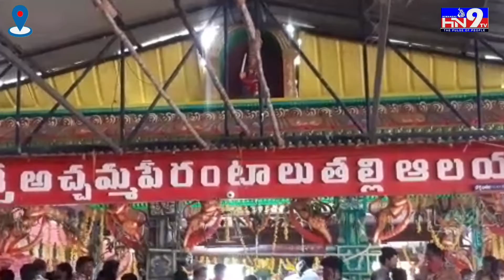శ్రీ అచ్చమ్మ పేరంటాలు తల్లి ఉత్సవాలు.|Dendaluru|HN9TV |news|for ads contact-7013826668